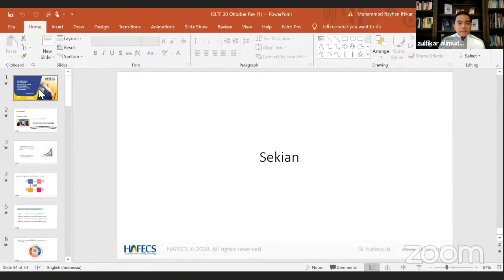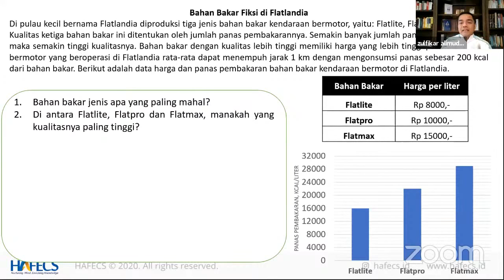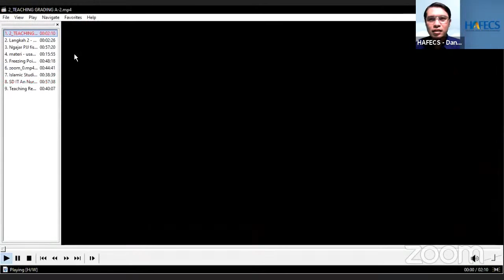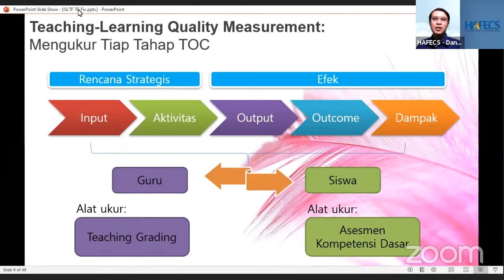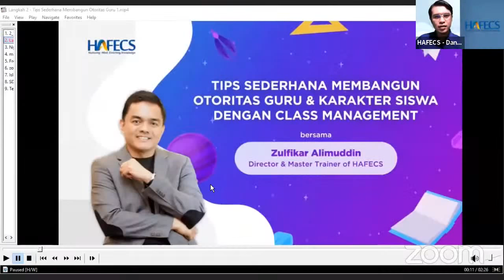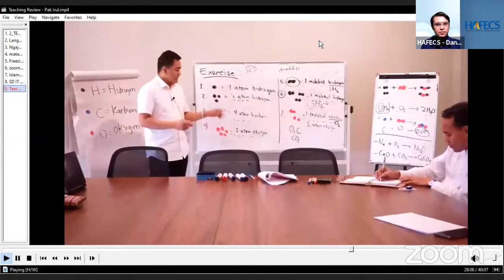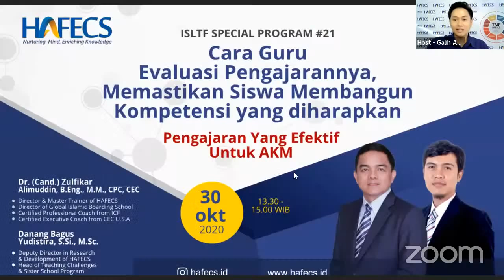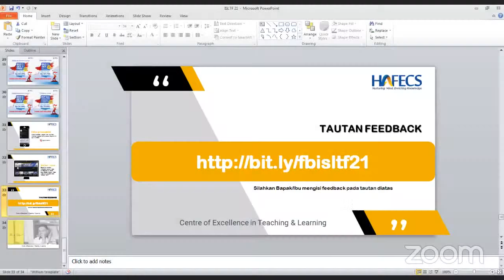Cara Guru Mengevaluasi Pengajaran Untuk Membangun Kompetensi Siswa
Salam Guru Inovatif!

ISLTF Batch ke 21 dari HAFECS ini membahas tema Menaklukan Tantangan Pendidikan Untuk Membangun Keunggulan Bangsa

Dibawakan oleh:
Host : Galih Ariffansyah, S.Pd
Narasumber :
1. Dr. (Cand) Zulfikar Alimuddin, B.Eng., M.M (Director of HAFECS)
2. Danang Bagus Yudistira, S.Si., M.Sc

Selamat menyaksikan, semoga tayangan ini memberikan manfaat bagi kita semua.